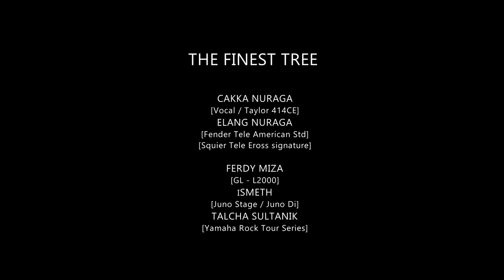Payphone - The Finest Tree LIVE CONCERT #5 (cover)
TFT LIVE CONCERT at CLOSING CEREMONY FARMASI CUP 2013 UGM | GOR UNY 14 Desember 2013 | The Finest Tree - Payphone (cover) o.a. Maroon 5 | Hear more from Maroon5

CAKKA [Voc ]
ELANG [Squier Telecaster Eross Candra Signature]

FERDY MIZA [GL-L2000]
ISMETH [Juno Stage / Juno Di]
TALCHA [Yamaha Rock Tour Series]